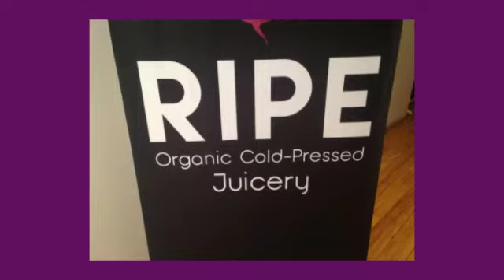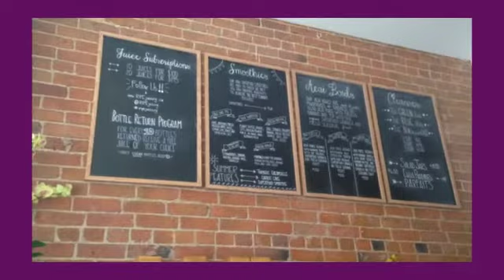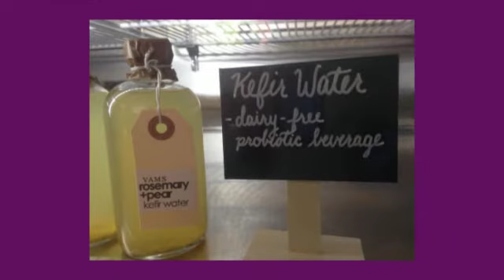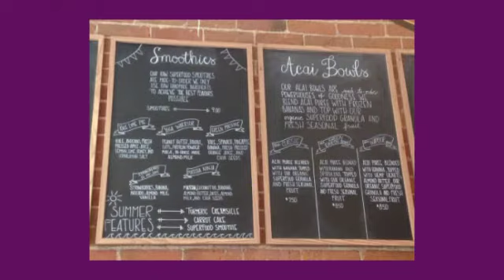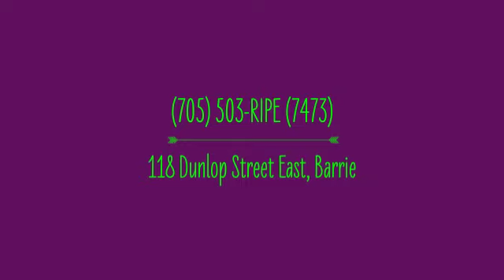RIPE Juicery - Simcoe County Shop Local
RIPE Juicery
Barrie, Ontario

Simcoe County Shop Local